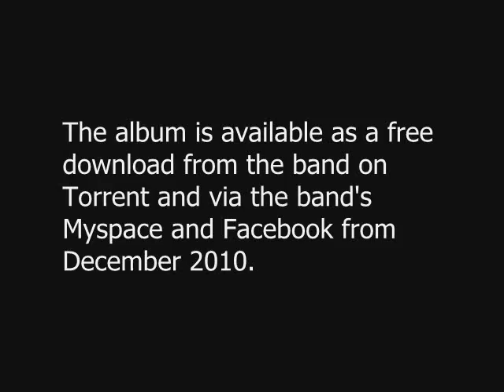Flooding the Silence - Fire in the Sky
In December 2010 Flooding the Silence will be unveiling their new album 'Beginnings and Endings'. Taking the best elements from their debut album 'Chase the Sun', expanding on the textures and shades of light and dark that punctuated that album and adding a more confident approach to the song-writing and production processes. After nearly 2 years jamming and refining their new material on stage and in the rehearsal room the band took 16 songs forward to be recorded with the intention of picking the best to deliver a more consistent album than before. Listening to the 9 songs that make up 'Beginnings and Endings' gives a definite sense of a band finding it's voice and using it to startling effect.

All music and lyrics copyright Flooding the Silence